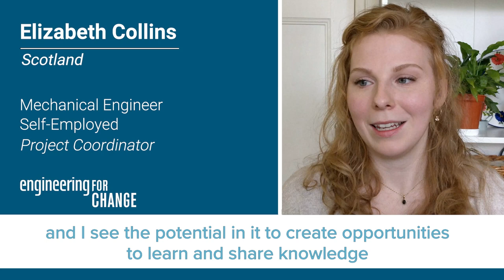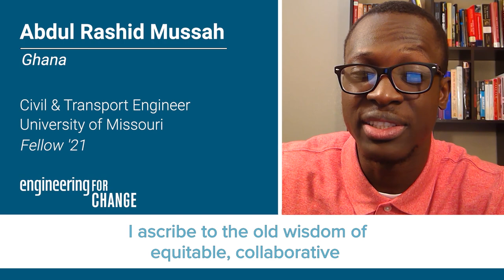E4C Fellowship 2021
Meet and hear the passion and vision of the engineering workforce of tomorrow. E4C Fellowship prepares, educates and activates a global, technical workforce to build a better world. In 2021, we are delighted to have expanded the E4C Fellowship to 50 Fellows, spanning 24 countries, through the support of key sponsors including the ASME Foundation and Autodesk Foundation.